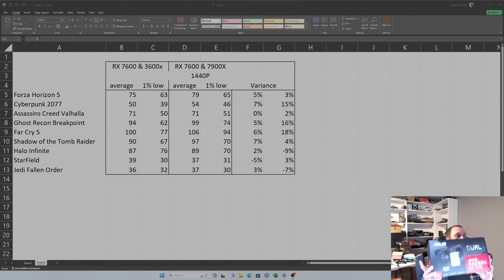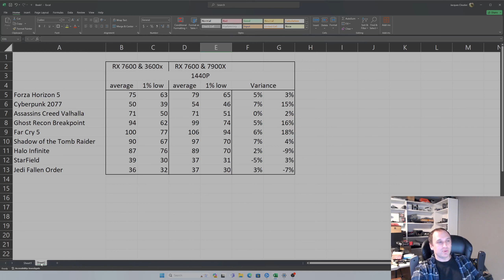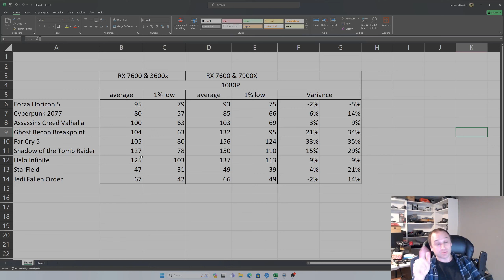Will a Ryzen 5 3600x bottleneck an RX 7600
Comparing the results from my last video where I benchmarked the Asus dual OC RX 7600 using a 7900x to a 3600x in this video. There is a pretty substantial bottleneck on older games.
Games tested (Forza Horizon 5, Cyberpunk 2077, Assassins Creed Valhalla, Ghost Recon Breakpoint, Far Cry 5, Shadow Of The Tomb Raider, Halo Infinite, Starfield, Jedi Fallen Order)

0:00 Intro
0:47 1080P
5:09 1440P